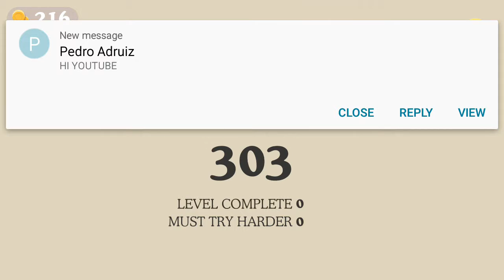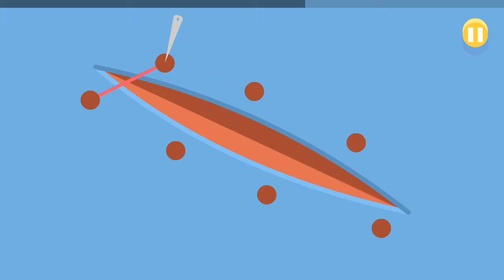In School Edition | Dumb Ways to Die #5